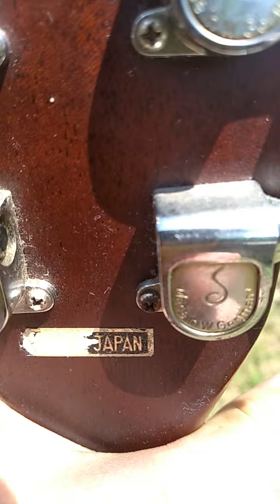YAMAKI F 160 (1973) made in Japan (all solid wood)